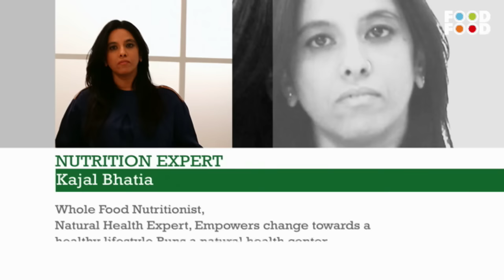Health Challenge | Ep-07 | Seg-01 | Gulab Jamun Recipe | Chef Saransh Goila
In a one-of-kind health challenge, India’s sadakchef Saransh takes on a career-defining dare to make India’s most cherished yet badnaam dish Gulab Jamun Recipe healthier… WITHOUT compromising the overall flavour.
He’s up against the most tasty yet unhealthy ingredients of all time. Butter, ghee, oil, maida, sugar. white flour etc… what’s more he has to impress a panel of experts, who will only put their stamp of approval on a dish that rocks in health and flavour.